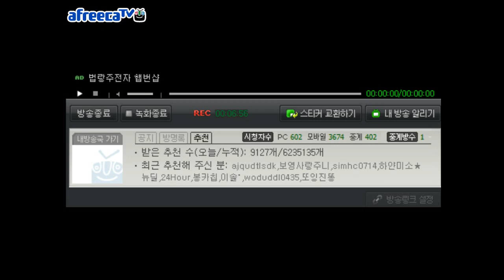[메이플스토리] BJ팡이요의 강력한제논육성(11) maplestory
[20130108방송]
BJ팡이요의 강력한제논육성 1회차